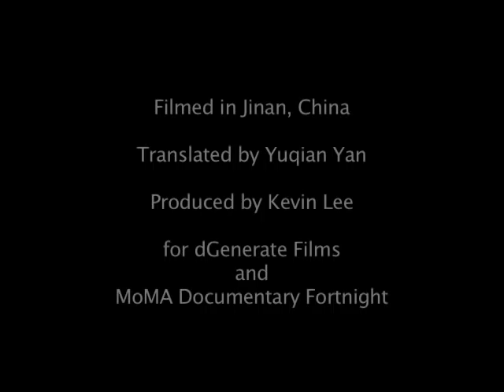Li Ning introduces his film TAPE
Tape will screen at the 2011 MoMA Documentary Fortnight.

About TAPE:

With groundbreaking honesty, performance artist Li Ning turns his life into art in this epic work of experimental documentary.
For five grueling years, Li Ning documents his struggle to achieve success as an avant-garde artist while contending with the pressures of modern life in China. He is caught between two families: his wife, son and mother, whom he can barely support; and his enthusiastic but disorganized guerilla dance troupe. Li's chaotic life becomes inseparable from the act of taping it, as if his experiences can only make sense on screen. Tape shatters documentary conventions, utilizing a variety of approaches, including guerilla documentary, experimental street video, even CGI. Much like Jia Zhangke's Platform, Tape captures a decade's worth of artistic aspirations and failures, while breaking new ground in individual expression in China.